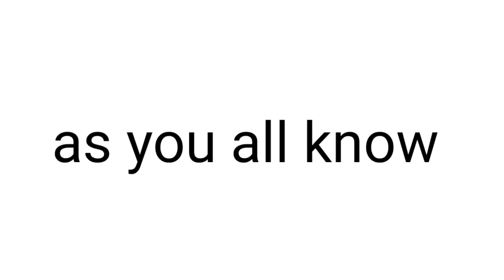This video will be Deleted in 3 Minutes....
▸ Perfect timing!

★ FOLLOW ME ★